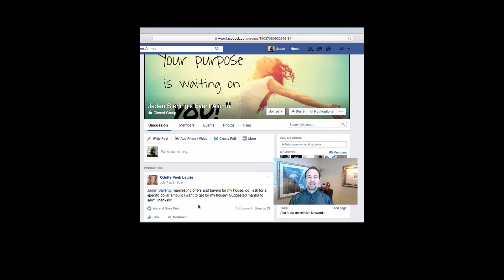How to Manifest Selling Your Home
Odette asks, "manifesting offers and buyers for my house; do I ask for a specific dollar amount I want to get for my house? Suggested mantra to say? Thanks!"
 Manifesting selling your home is easier than you think, here's how.